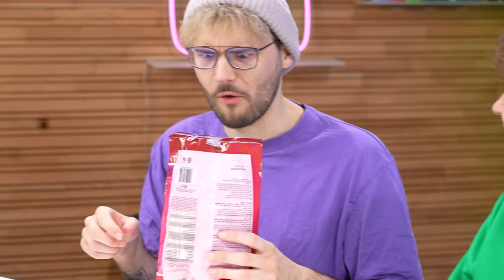GRÜNES ESSEN gegen LILA ESSEN! 🟢🟣